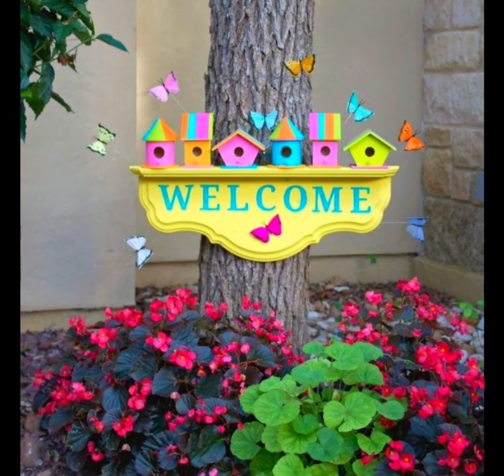Casinhas no jardim!|20 ideias apaixonantes!!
Crie um espaço bem decorado ao seu jardim, adicionando casinhas de passarinho ao seu espaço externo! Você vai amar!!